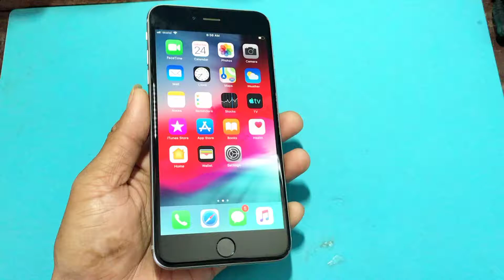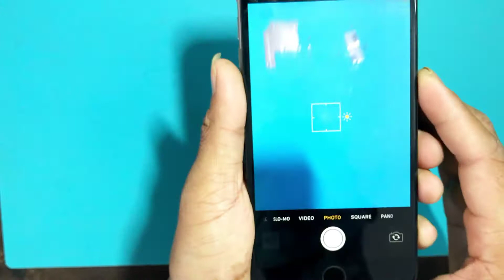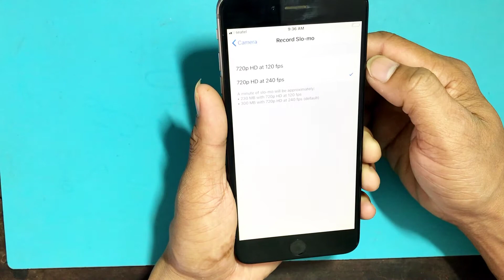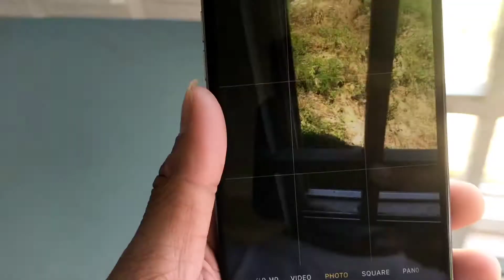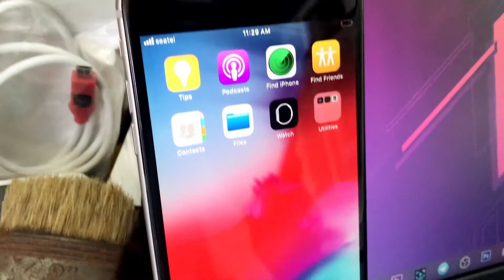How To FIX Apple iPhone Camera not working after screen replacement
W E L C O M E T O M Y C H A N N E L G VITH
Welcome To G VITH Channel.
Restoration the broken phone and Find a phone that has been dumped to restore, Rebuild old broken phone, restore the destroyed phone, product reviews, and much more of technology.
Restoration All models Like Samsung, iPhone, Nokia, Oppo, Vivo, Huawei, LG, And much more!